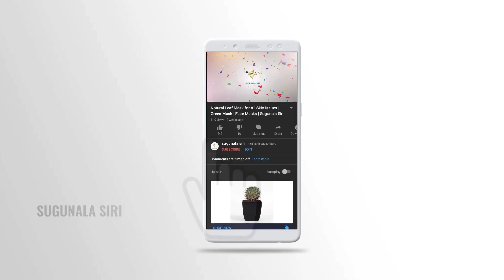Lucky Draw Contest Winners || Sugunala Siri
Hello viewers ! Welcome to   @sugunala siri  channel. In this video, We have an important update to tell about our new channel : Homemade Herbals

 LUCKY DRAW CONTEST CONDITIONS :
2. Order our products which you need
4. You are eligible to win
       1. First Winner : 2500/-
        2. Second Winner : 1500/-
        3. Third Winner : 1000/-
        4. Fourth Winner : 500/-
3. You have to order only between 23-09-20 and 30-09-20